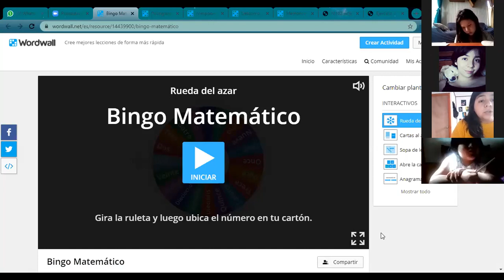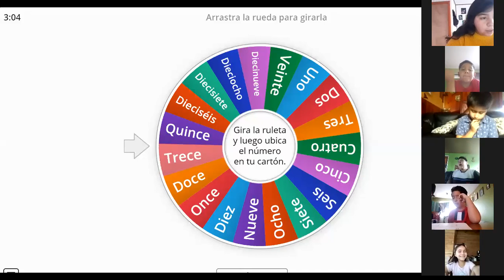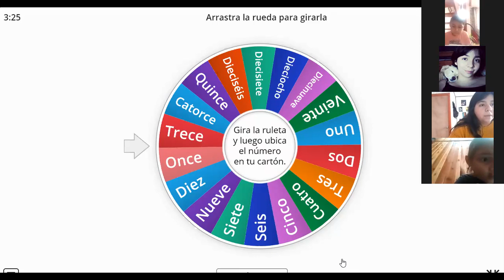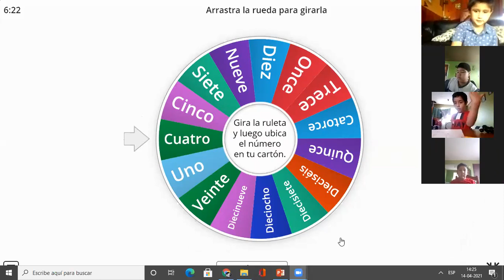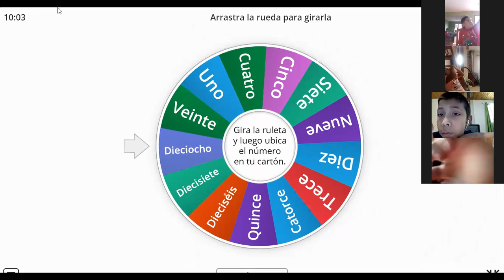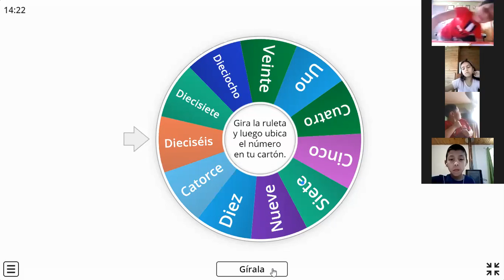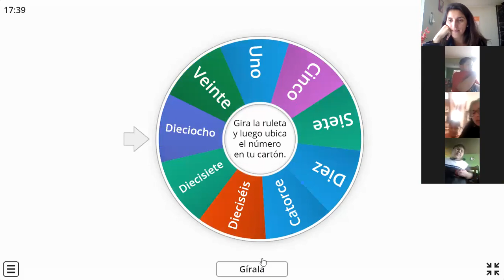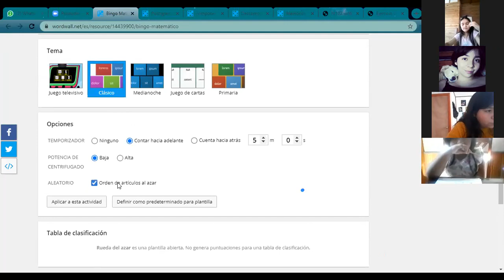2°básico2021_14 de abril_Matemática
Jugamos al Bingo